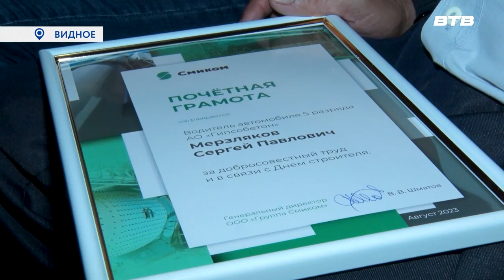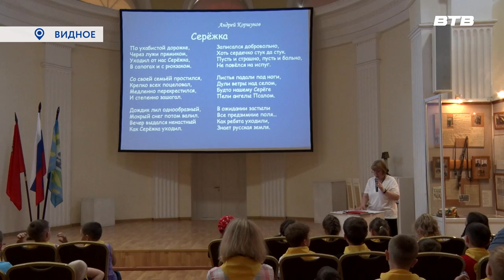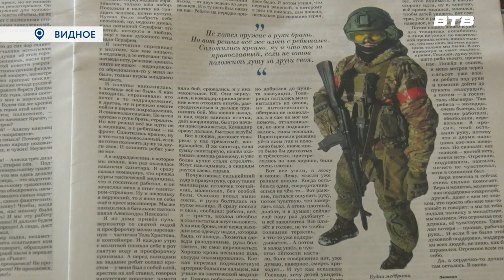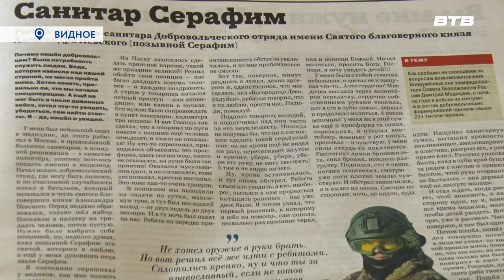Новости телеканала Видное-ТВ (16.08.2023 - среда)